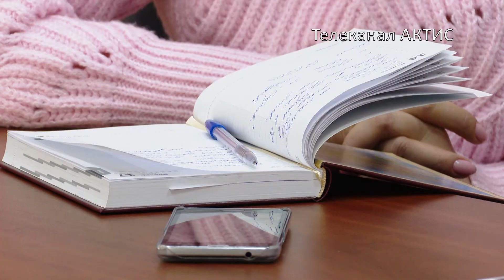Ангарчане задолжали своим детям миллионы рублей